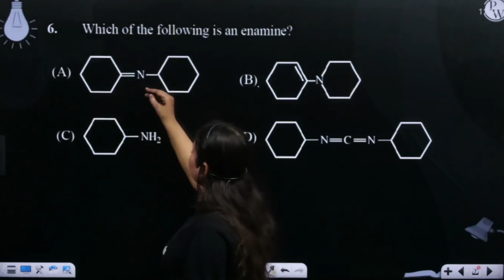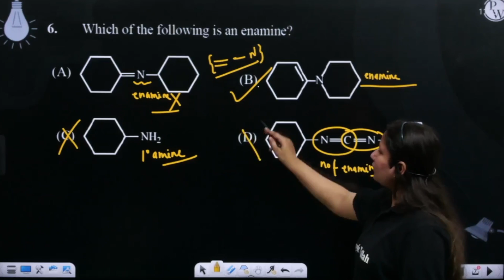Which of the following is an enamine?....